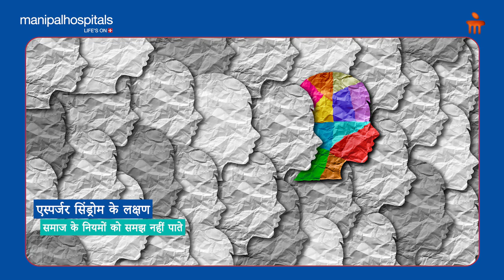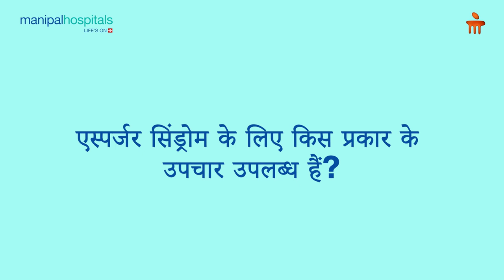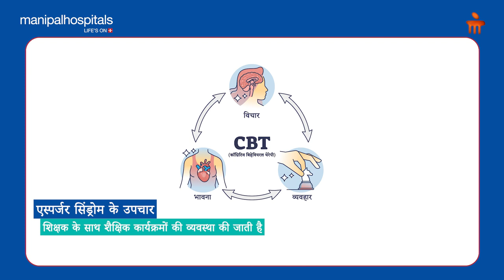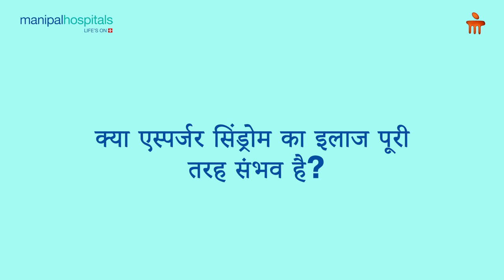एस्पर्जर सिंड्रोम | Manipal Hospitals India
एस्पर्जर सिंड्रोम को अक्सर ऑटिज़्म का एक उच्च कार्यशील रूप माना जाता है। इससे सामाजिक रूप से बातचीत करने में कठिनाई, बार-बार होने वाले व्यवहार और भद्दापन हो सकता है।एस्पर्जर सिंड्रोम ऑटिज्म स्पेक्ट्रम विकार की बड़ी विकासात्मक विकार श्रेणी का एक हिस्सा है ।एस्पर्जर सिंड्रोम से पीड़ित लोगों को सामाजिक, भावनात्मक, और संचार कौशल में कठिनाई होती है. एस्पर्जर सिंड्रोम से पीड़ित लोगों की रुचियां सीमित हो सकती हैं और वे एक विषय या रुचि के बारे में बहुत ज़्यादा सोच और बात कर सकते हैं

एस्पर्जर सिंड्रोम क्या है, इसके कारण क्या होते हैं, इसके लक्षण क्या है, इसका निदान कैसे किया जाता है और इसका इलाज कैसे किया जाता है, बताएंगे मणिपाल हॉस्पिटल,द्वारका,दिल्ली से डॉ.भागवत राजपूत ,कंसलटेंट साइकेट्रिस्ट

Dr Bhagwat Rajput, Consultant Psychiatrist, Manipal Hospital, Dwarka, Delhi

00:32 - What is Asperger Syndrome?
01:25 - What are the symptoms of Asperger syndrome?
02:26 - How is Asperger syndrome diagnosed and tested?
03:53 - What types of treatments are available for Asperger syndrome?
05:09 - Is treatment completely possible for Asperger syndrome?
05:54 - How can a person with Asperger syndrome live a fulfilling life?
06:28 - What special precautions are parents advised to take?